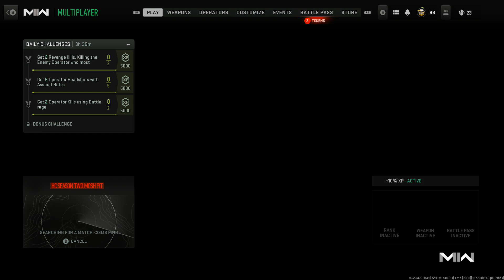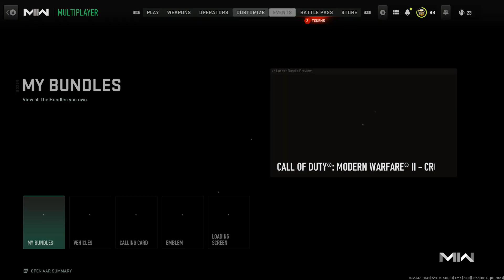Call Of Duty Modern Warfare II HC SEASON TWO MOSH PIT PART 3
Tell everyone to Subscribe to my Channel I wanna reach to 1k subs one day I'll keep dropping dope and fresh content as much I can from gameplay to kickback vlogs

Instagram ObeyColez